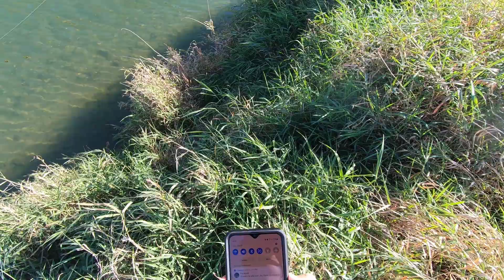Indiana Creek Fishing - Fall 2022 Action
Indiana Fall Creek Fishing for smallmouth bass. Indiana smallmouth bass fishing. Fishing with the @nikkonextgenerationsoftbai4353 hellgrammite and live bait fishing with Canadian nightcrawlers.

Equipment:
St. Croix Premier Lite Action 6'6" Spinning Rod
Gander Mountain Elite II 6'9" Spinning Rod
Pflueger President XT LE 25 Spinning Reel
Pflueger President XT 35 Spinning Reel
Berkley Unifillment 12 lb test
Power Pro 20 lb test
Seaguar 20 lbs AbrazX leader

Dad Life Fishing Adventures and Reece Life Dad Life on Facebook

Dad Life Fishing Adventures and Reece Life Dad Life on Instagram

Dad Life Fishing Adventures and Reece Life Dad Life on Twitter

Dad Life Fishing Adventures and Reece Life Dad Life on LinkedIn